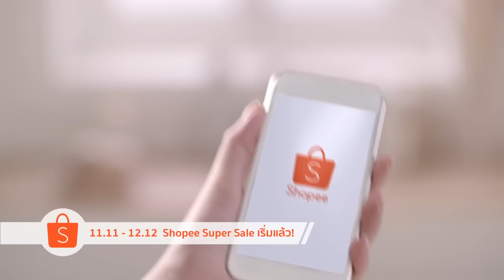11.11-12.12 Shopee Super Sale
ลดสะท้านออนไลน์ส่งท้ายปีที่ใหญ่ที่สุด ลดสูงสุด 90%
ช้อปด่วน
ลงทะเบียนรับโค้ด 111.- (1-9 พ.ย.)
แจกโค้ดทุกวัน 11.00 และ 23.00 น.